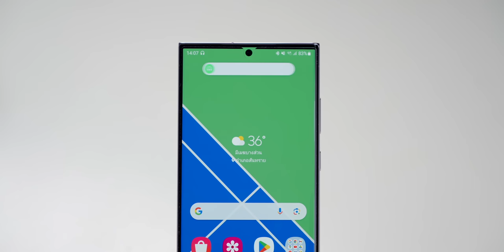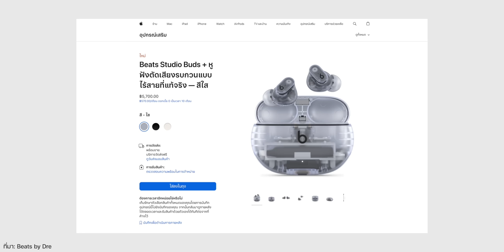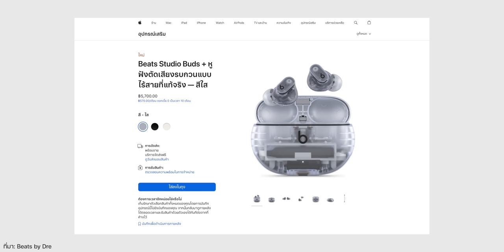รีวิว Beats Studio Buds+ พร้อมเทียบ ANC AirPods Pro รุ่นที่ 2!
🔴 Beats Studio Buds+ หนึ่งในหูฟังไร้สายที่กำลังได้รับความสนใจอยู่ ณ ขณะนี้ ไม่ว่าจะเป็น ANC ที่ดีขึ้น 2 เท่า, ไมค์โครโฟนใหญ่ขึ้น 3 เท่า เดี๋ยววันนี้จะมาเล่าให้ฟังว่า จุดเด่นความน่าสนใจ หลังจากการใช้งานหูฟังไร้สายตัวนี้มาแล้ว เขาดีเด่นอย่างไรบ้าง ?

00:00 - ความน่าสนใจ Beats Studio Buds+
00:51 - ดีไซน์
04:06 - ฟีเจอร์เด่น
05:48 - ทดสอบฟังเสียง
07:54 - เปรียบเทียบ ANC กับ AirPods Pro รุ่นที่ 2
10:42 - เสียงไมค์
11:54 - ภาพรวมข้อดีหลังใช้งาน
14:46 - ช่องทางการสั่งซื้อ